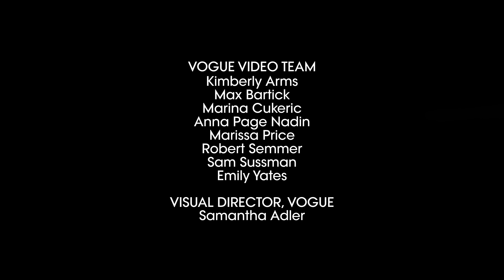Naomi Campbell Breaks Down 13 Met Gala Looks From 1990 to Now | Life in Looks | Vogue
Supermodel Naomi Campbell takes Vogue through her gala looks, from 1990 to 2020. Which Met Gala look do you think is Naomi's most iconic?

Vogue will make a donation to both the Costume Institute and A Common Thread, and will ask viewers to consider contributing to either organization if they are able.

Senior Talent Manager: Lauren Mendoza
Bookings Director: Felicity Webb
Talent booker by Tara Burke for TTG Group